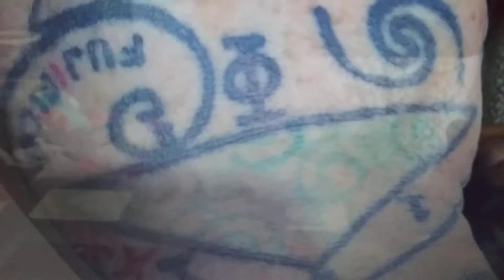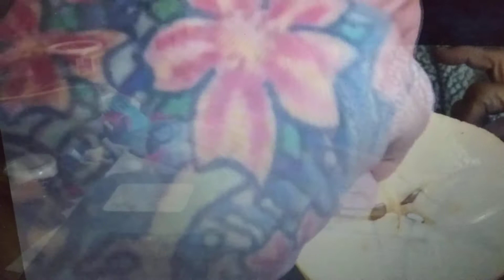gen of life seed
by Theoria Apophasis the tattooed MonKey